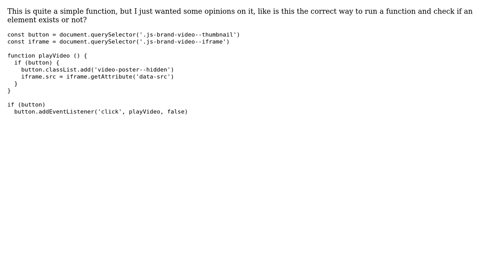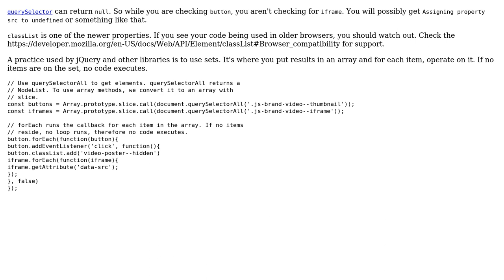Code Review: iframe play & thumbnail function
With thanks & praise to God, and with thanks to the many people who have made this project possible! | Content (except music & images) licensed under CC BY-SA | Music | Images & others | With thanks to user kot user Joseph user Ethan Bierlein and the Stack Exchange Network Trademarks are property of their respective owners. You are responsible for your own actions.